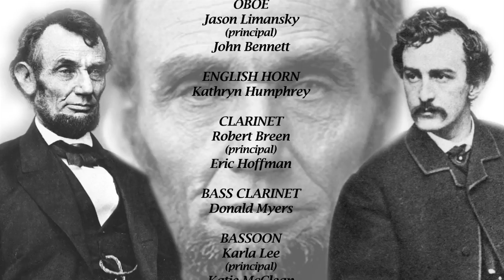04 Lincoln & Booth "To Retribution"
Introduction to “To Retribution”
NARRATOR This is Booth’s plan: The Action Team will kidnap Lincoln and take him to Richmond, Virginia, where he’ll be held for ransom in exchange for imprisoned Confederate soldiers. Booth has transportation waiting. He also has knives, handcuffs, firearms and ammunition for the team to use if necessary. These are Booth’s goals: Confederate soldiers who are prisoners of war will be released, the tyrant Lincoln will be overthrown, and the South will win the war.
4. "TO RETRIBUTION"  Mary Surratt sung by Lola Elliott-Hugh

Richard Chiarappa...Composer, WHSO Musical Director
Michael Dunne...Narrator